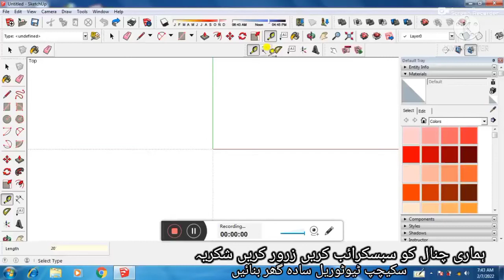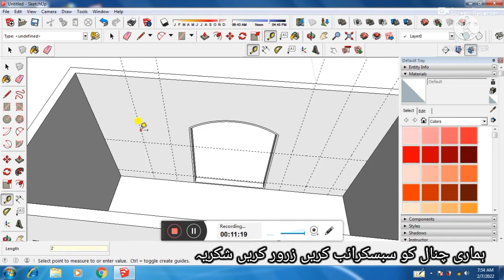sketchup tutorial build simple house